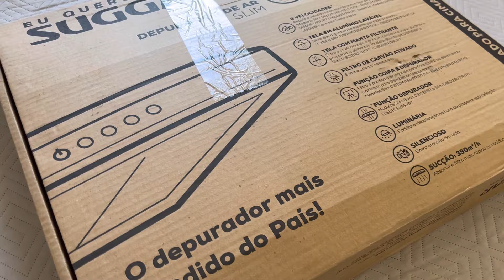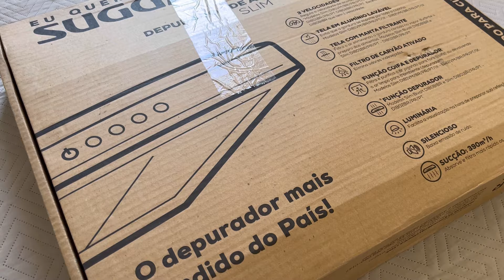COMPRAMOS DEPURADOR DE AR SUGGAR SLIM UMA NOVA CONQUISTA 🤩 + FAXINA NA COZINHA ✨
RECADO*

Me ajude não se esqueça de deixa o
*Comenta
*Meu muito obrigada pelo o carinho e por *assistir os vídeos!! 😘